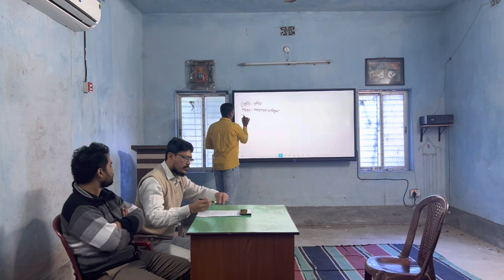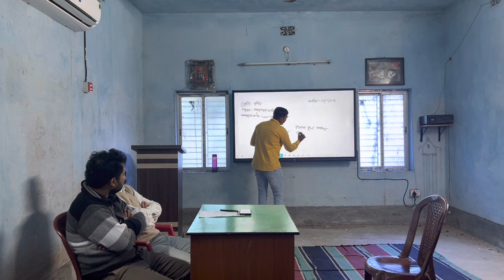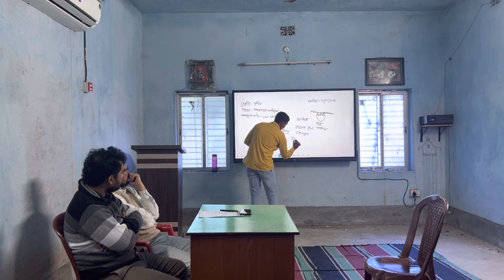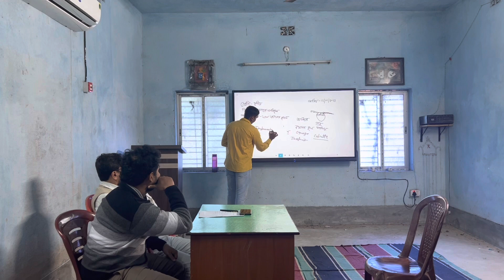WB PRIMARY TET MOCK INTERVIEW & DEMO CLASS